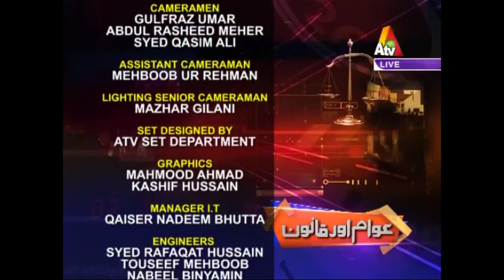Awam Aur Qanoon - 15 February 2017 | ATV